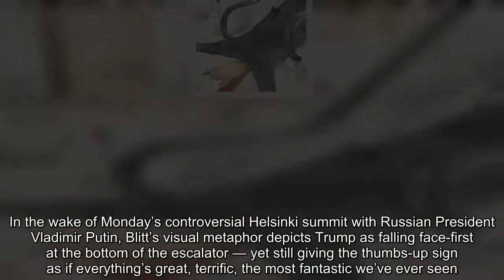Latest New Yorker cover mocks Trump’s comedy of Helsinki errors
“Thumbs-Up,” by Barry Blitt / The New Yorker 2018  “BOTH CHAPLIN and Trump are iconic clowns,” New Yorker cover artist Barry Blitt told Comic Riffs last year, when describing his political spoof of the silent comedian’s classic film “Modern Times.” Once again, with the magazine’s latest cover unveiled Thursday, Blitt is rendering President Trump as a cartoon buffoon who is still stymied and embarrassed by moving parts. For the new cover, titled “Thumbs-Up,” Blitt employs a visual callback to when the president-to-be descended a Trump Tower escalator during the event to announce his run for the White House. In the wake of Monday’s controversial Helsinki summit with Russian President Vladimir Putin, Blitt’s visual metaphor depicts Trump as falling face-first at the bottom of the escalator — yet still giving the thumbs-up sign as if everything’s great, terrific, the most fantastic we’ve ever seen. Blitt has created iconic political covers for more than a decade, including his depictions of the Bush Oval Office overwhelmed by floodwaters shortly after Hurricane Katrina (“Deluged”) in 2005, and the Obamas as a radicalized, dap-happy couple (“The Politics of Fear”) in 2008. Yet Trump has especially emerged as a consistent character in his New Yorker work — a fleshed-out take of the president as a man constantly battling the laws of physics and ways of political machinery. As Blitt has told The Washington Post: “I’m sort of attacking him fresh each time, visually.”  “Modern Times,” by Barry Blitt / The New Yorker 2017  The new cover critiques not only Trump’s stumbling performance in Helsinki but also the contradictory cross-messaging by the White House in the days since — as the verbal pratfalls abound over whether the president trusts Putin or the U.S. intelligence community more on the question of whether Russia interfered in the 2016 presidential election. That art harks back to the “Modern Times” cover, when Blitt said that “the iconic Little Trump character struggles to survive in a world fraught with calamities of his own making at every turn. Alas, his big red clown tie getting caught repeatedly in the works.” Blitt told the New Yorker that he relishes rendering Trump as physical comedy. The artist has drawn Trump as belly-flopping into an electoral pool; as a political lightweight of a butterfly flitting about Putin; and as a deboarding plane passenger tugging a publicly oversharing Donald Trump Jr. by the ear. “Half of this gig — drawing topical cartoons — is about saving some absurd or iconic moment and then bringing it up at an unexpected or odd time,” Blitt told the New Yorker. “You can expect that soccer ball that Putin gave Trump to appear in an image in a year or two, probably.” Here is some previous Blitt art featuring Trump:  “Eustace Vladimirovich Tilley,” by Barry Blitt. (New Yorker / Francoise Mouly 2017)   “Grounded,” by Barry Blitt (New Yorker 2017)   (New Yorker 2018)  Read more: How the New Yorker’s Barry Blitt builds his Trump